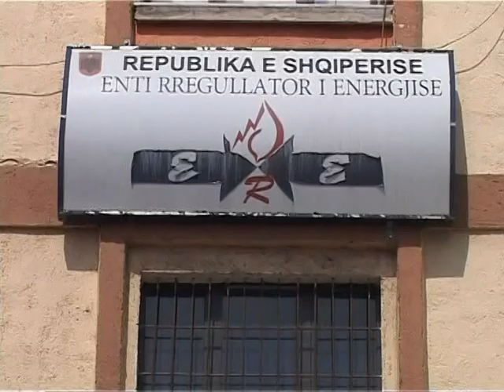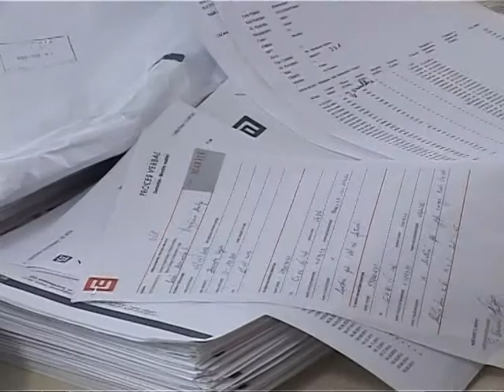TJETER GJOBE CEZ HAXHINASTO,PRERJET KOLEKTIVE TE ENERGJISE TE PALIGJSHME LAJM